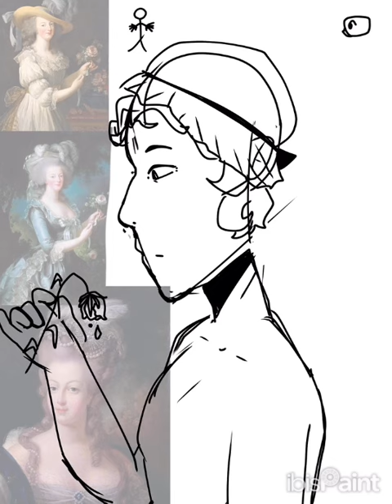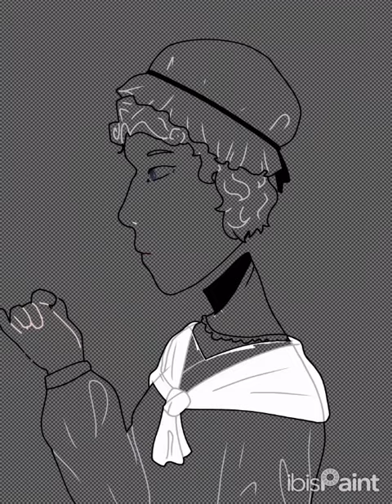la reine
tourners dans le vide
GUESS WHO FOUND OUT HOW TO ADD MUSIC???
the song is the orchestral arrangement of ‘tourners dans le vide’ by indila (highly reccommend her she’s so good)
this is marie antoinette before her execution. the wilting rose could be symbolic of like, the monarchy, or france in the ancien regime or just a silly flower.